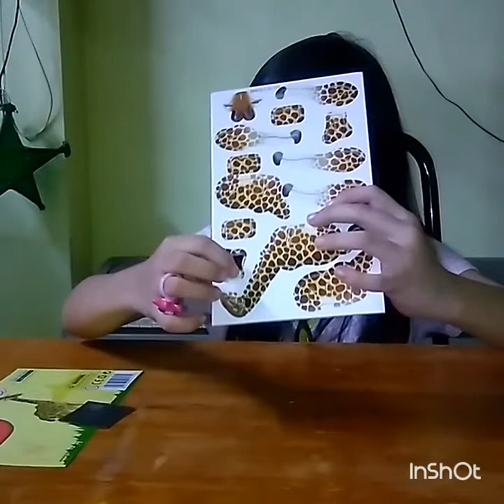Reign Emerald Ilagan "3D Animal Puzzle"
Hi guys! Reign has always been so passionate about creating her own YouTube channel. I finally gave in to her desire hahaha. We hope you have fun watching her videos. God bless.